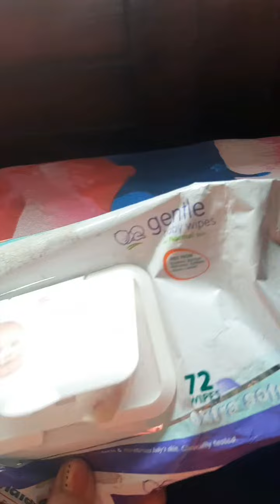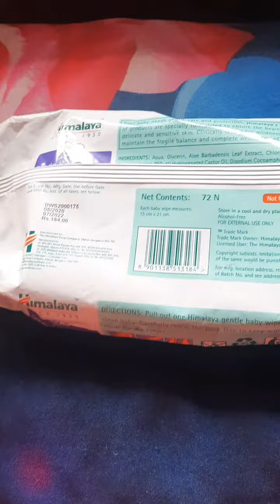himalaya baby wipes for baby skin n as a makeup remover himalaya gentle baby wipes best review